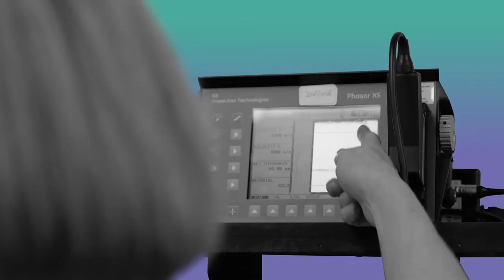Politricks Episode 13